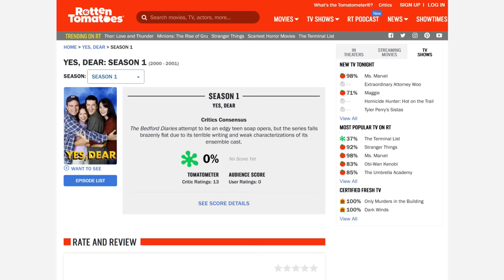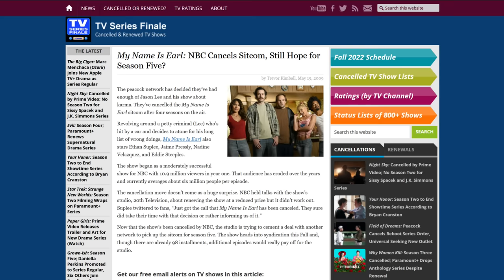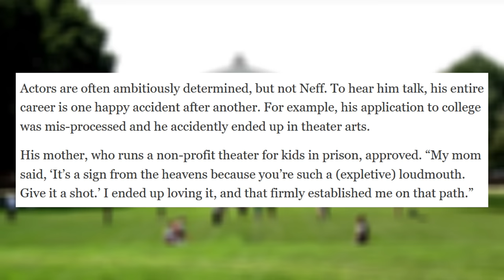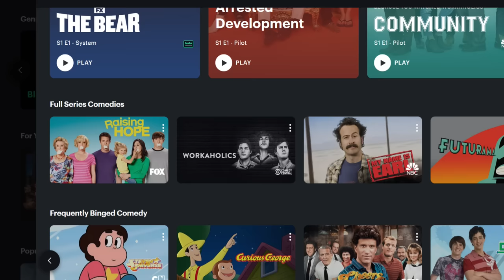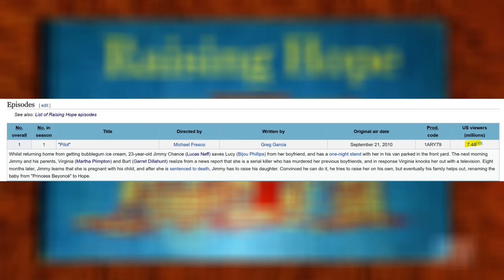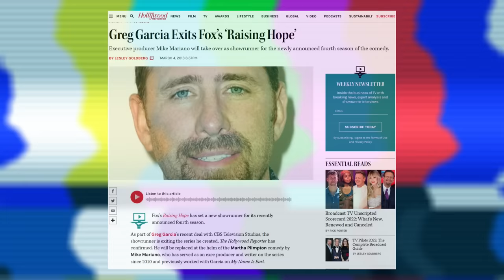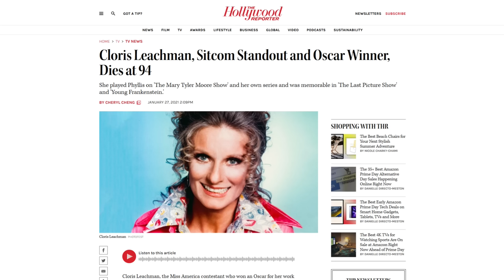Raising Hope - The Underrated “My Name Is Earl” Follow-up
Today, we'll be discussing the criminally underrated follow-up to "My Name is Earl" called "Raising Hope".

In 2009, "My Name is Earl" was cancelled due to a decline in viewership ratings. Series creator Greg Garcia turned around and developed "Raising Hope" for the FOX network, and it was quite possibly one of the most underrated sitcoms of it's time. The series starred Lucas Neff as Jimmy Chance, Martha Plimpton as Virginia Chance, Garret Dillahunt as Burt Chance, Cloris Leachman as Barbara June (AKA Maw Maw), Shannon Woodward as Sabrina Collins, and Gregg Binkley as Barney Hughes. Many of the characters from "My Name is Earl" made a return in "Raising Hope" before it was cancelled. Jason Lee returned as Smokey Floyd, Ethan Suplee returned as Andrew, Eddie Steeples returned as Tyler the Pizza/Arcade Man, Jaime Pressly returned as Donna, and Nadine Velazquez returned as Valentina. A decline in viewership ratings ended the show after four seasons, but Greg Garcia will soon return with a series called "Sprung" on the Amazon Freevee app.

Video Chapters:
Intro - 0:00
Creator's Beginnings / "Yes, Dear" - 0:29
The Creation of "My Name is Earl" - 1:05
The Cancellation of "Earl" - 2:18
"Keep Hope Alive" (Raising Hope) Development - 3:12
Casting Lucas Neff (Jimmy Chance) - 3:52
Unaired Pilot / Casting Changes - 5:06
"Raising Hope" is Underrated - 7:09
More Than Just a "Baby Show" - 9:20
Main and Supporting Characters - 9:54
The Cancellation of "Raising Hope" - 12:20
Reuniting The Cast of "Earl" - 13:14
The End of "Raising Hope" - 14:30
Spiritual Successor (Sprung) - 14:59
Outro - 15:33

Background Music (In order):
Raising Hope Theme Song - Kerry Smith
Countach by Karl Casey @ White Bat Audio
Warm Nights by Lakey Inspired
Seeking by Karl Casey @ White Bat Audio
In My Dreams by Lakey Inspired
Vapor Influence by Karl Casey @ White Bat Audio
Chill Day by Lakey Inspired
Melt by Karl Casey @ White Bat Audio
Ambient (Mixkit)